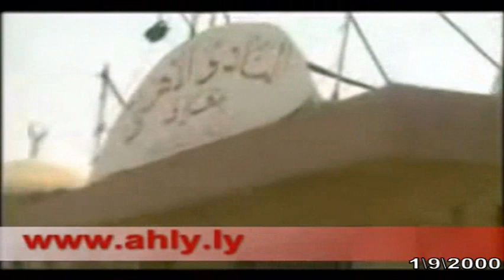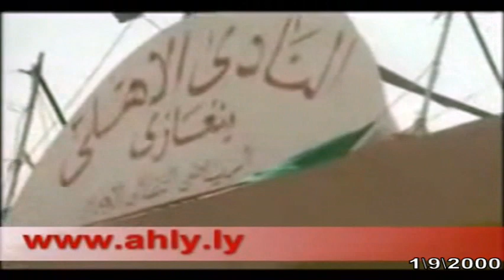فيديو الجريمة التاريخية لنظام الطاغية في ليبيا - هدم النادي الاهلي يوم 1\9\2000 في بنغازي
الفيديو من خونا عماد غنيم